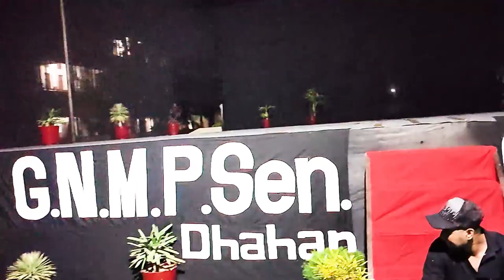GURU NANAK MISSION SCHOOL ANNUAL FUNCTION PREPRATION Vlog #134 PUNJAB